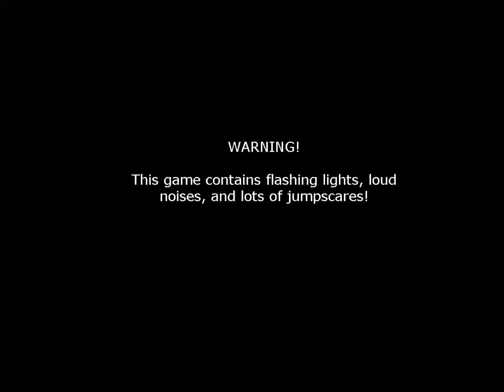The Return to Freddy's 2 - Night 5 Complete!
I complete Night 5 in TRtF2!